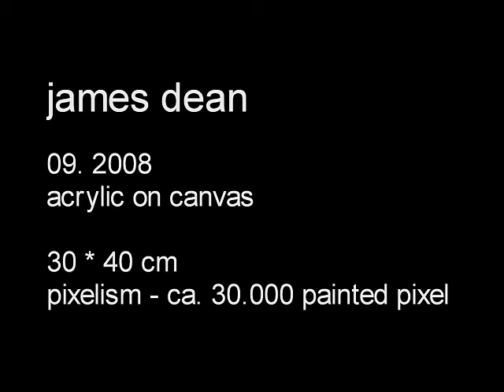fine arts, james dean, making of, time lapse, pixelism, by patrick egarter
fine arts, pixelism - ca. 30.000 painted pixels, 09. 2008, acrylic on canvas, 30 x 40 cm, ■ = 2 x 2 mm, (11.81" x 15.75", ■ = 0.08" x 0.08"), painting time: 63 hours. video and editing by patrick egarter.